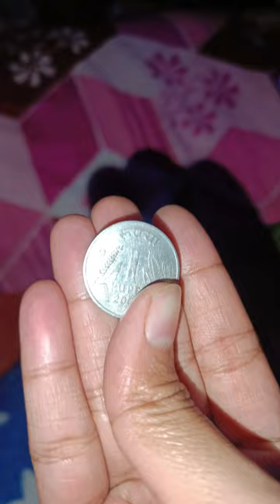Elephant head cabbage🥬/Minivlog-48